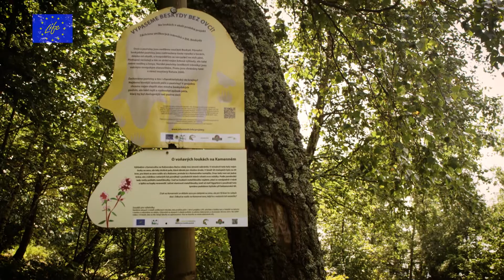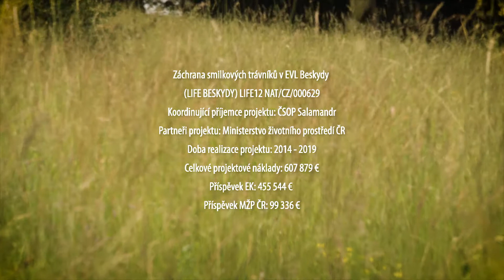LIFE Beskydy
LIFE12 NAT/CZ/000629